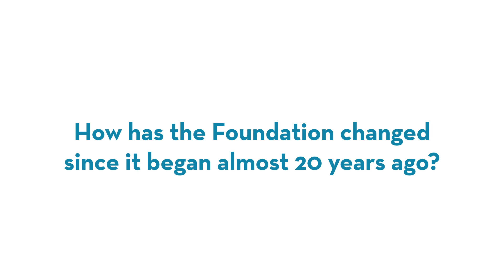Patient Assistance Foundation of CSNF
The Patient Assistance Foundation of Cancer Specialists of North Florida is a 501(c)(3) nonprofit organization created to help patients undergoing treatment for cancer with day-to-day living expenses, such as rent, mortgage, utilities, and groceries.